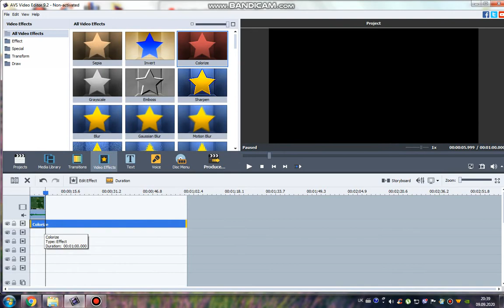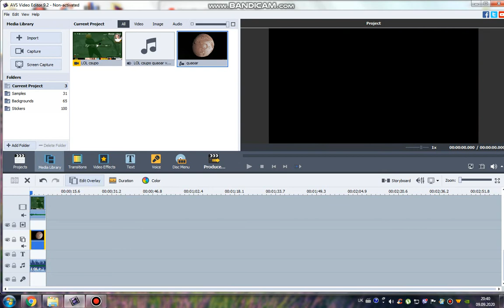How To Make Quaoar Vocoder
Audio Event FX will applied on The Auroratron Squad from htms-and-anounce

1. If it's your first strike, you'll need to complete Copyright School.
3. Submit a counter notification: If your video was mistakenly removed because it was misidentified as infringing, or qualifies as a potential fair use, you may wish to submit a counter notification.